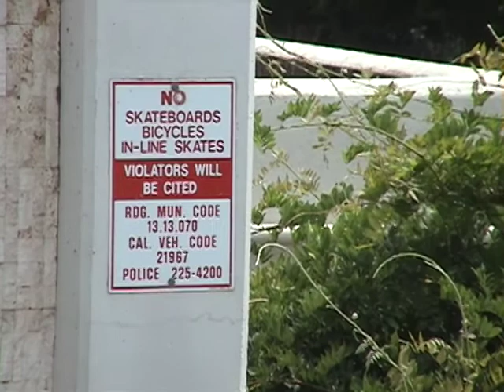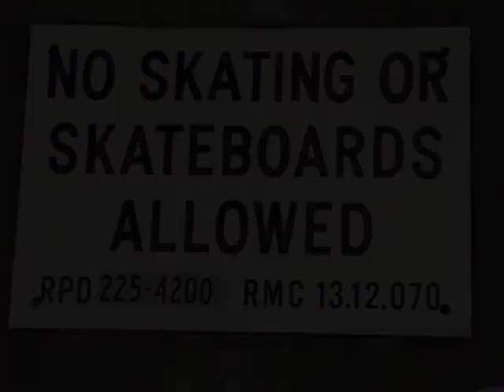RDG1 INTRO/ TRAILER SKATEBOARDING SHOP VIDEO REDDING CA.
The song on the DVD will be different because I know youtube would shut it down.
It's gonna be "who are you" by The Who thats what the boss wanted!